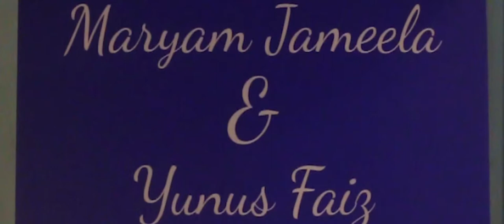the WEDDING of Maryam & Faiz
6 JANUARY 2018
Credit to
Videographer by KEN @amirulazrain-IG
Photographer by ASYRAF @asyrafmusa_-IG
Bridal dais by KAK FIZA @fiz_classic_bridal_2
Nikah dress & veil by IKA @nurnashrah_
Make up by NADIA @makeupbynadianordin
Event  by FITRI @delamaneventspace
Dancers by SYAWAL @lenggok_entertainment
Henna @syazmoralee_henna sposored by SYAFEEQA MOKHTAR